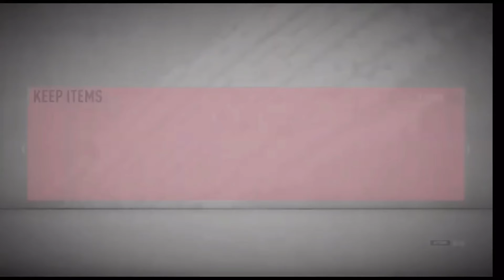82+ Upgrade packs + guaranteed Saudi Tots Packs!